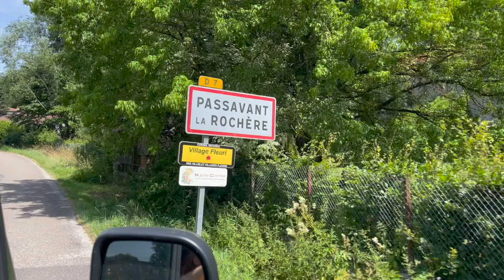AFTERMOVIE | LA FRANCE 2022